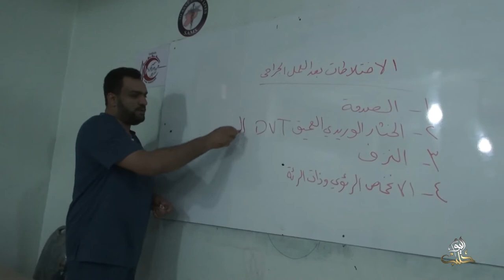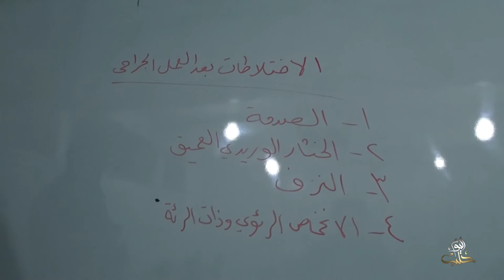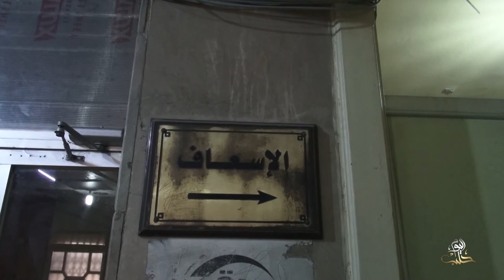معهد لتدريب الكوادر الطبية في مناطق سيطرة الثوار بحلب في ظل النقص الكبير للعاملين في القطاع الصحي